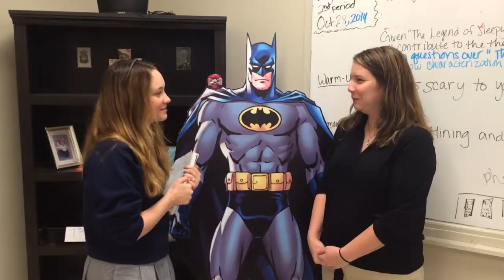Interview with Mrs. Hallfrisch